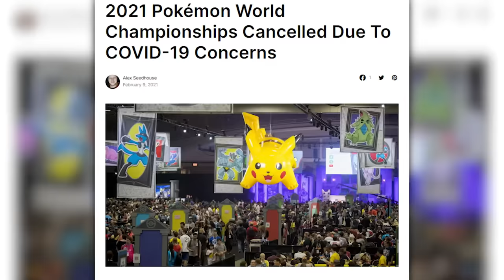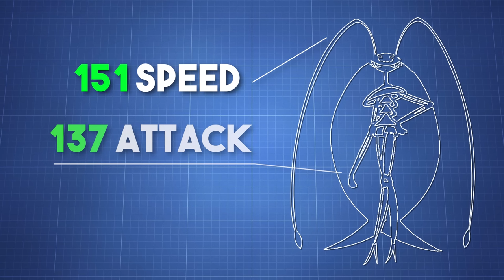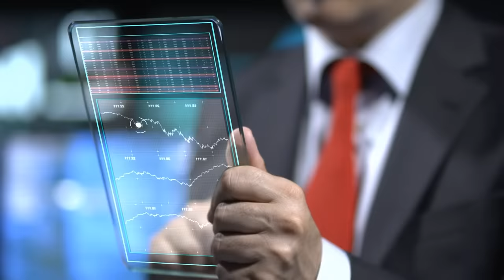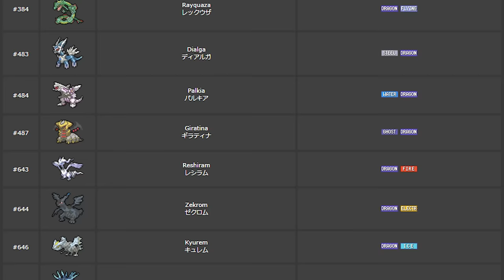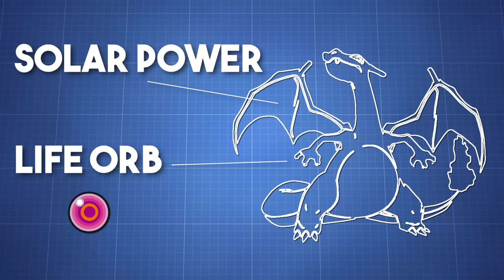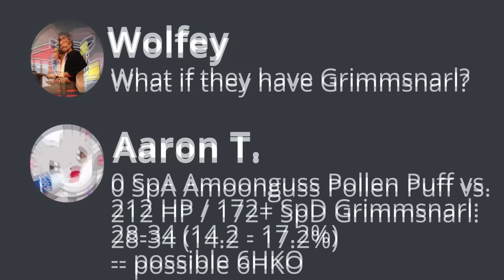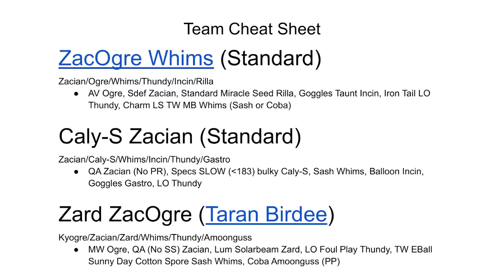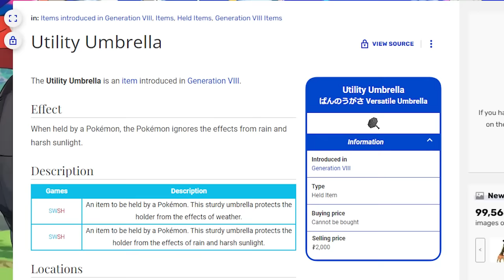I entered the 2022 Pokémon World Championships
This is the story of how I entered the 2022 Pokemon World Championships